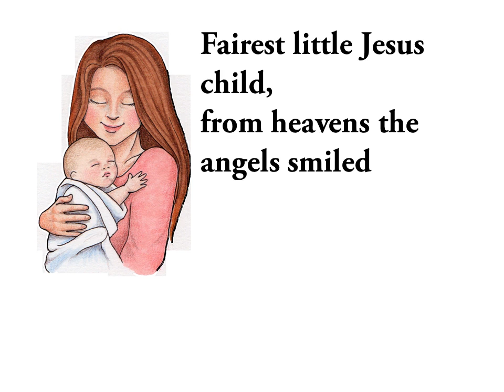Little Jesus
LDS Childrens Songbook #39